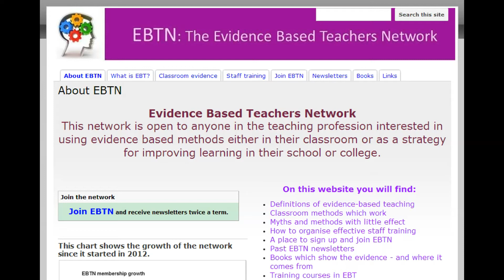What is cognitive acceleration and why is it important?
Mike Bell, from the Evidence-Based Teachers' Network, explains the importance of Shayer and Adey's research into "cognitive acceleration" in raising standards in schools.